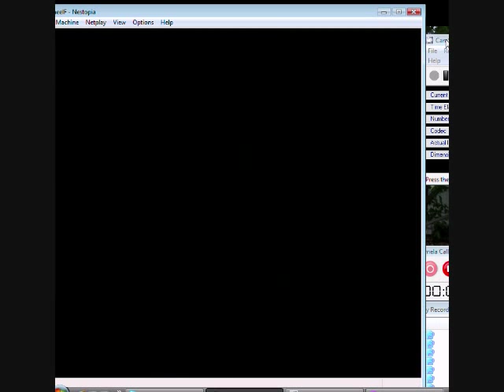Let's Off-Centeredly Kick Ass At Wheel Of Fortune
Me and Lucahjin goin' at it again!